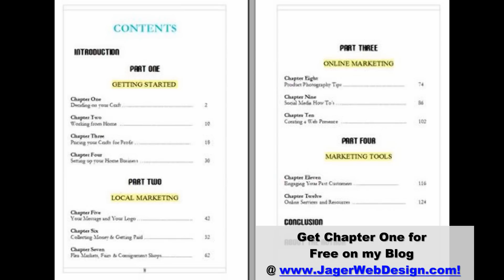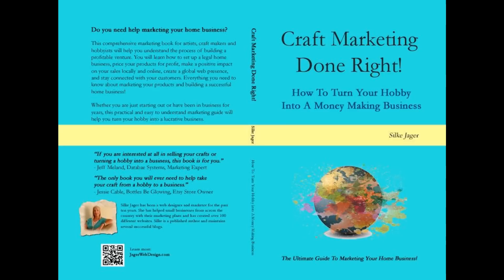How To Grow Your Craft Business *Marketing Book Review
Looking for Fresh Small Business Marketing Ideas? Grow your craft or hobby business with my marketing book, free tips and web design news.

How To Turn Your Hobby Into A Money Making Business... 💕 Create an effective marketing plan for you and your budget. We are proud to announce the 'Craft Marketing Done Right!' book by Silke Jager. It is available in both paperback and ebook format.

Kindly leave your 5-star review, I am very positive you will, and comments on the Amazon page after purchasing or downloading this craft marketing book!